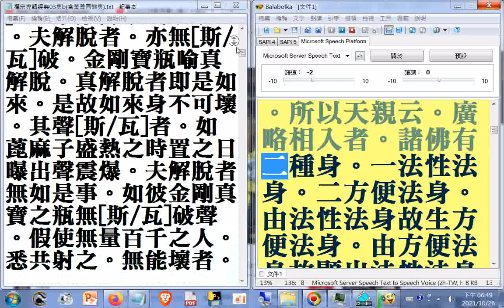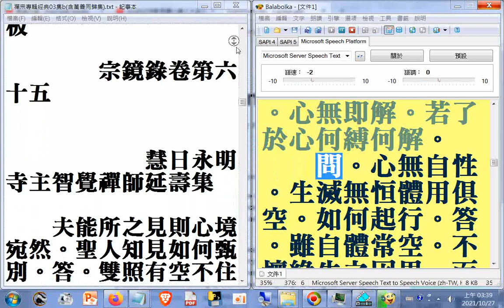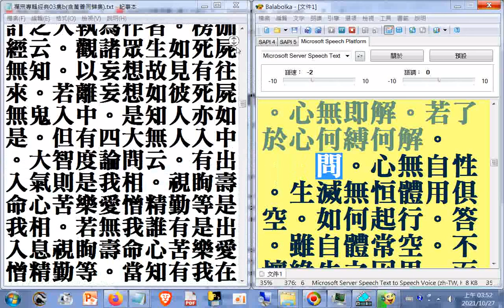瀏覽#禪宗專輯03集b02_a 宗鏡錄卷第二十二...第二十九摘錄--夫真心無形妙體絕相。云何有報化莊嚴等事。答諸佛法身如真金。相好似金莊嚴具。以金作具體用全同。從心現色性相無二...若無我者誰